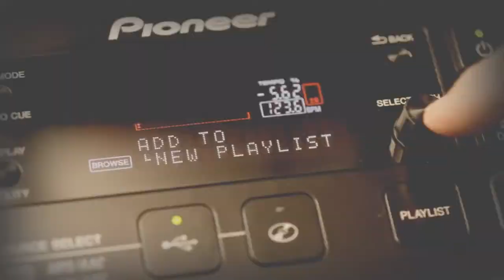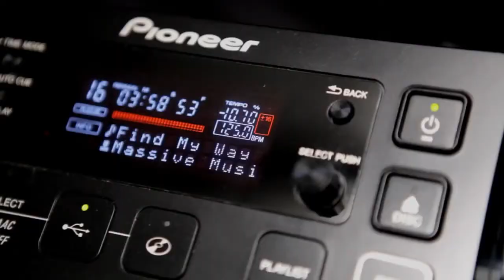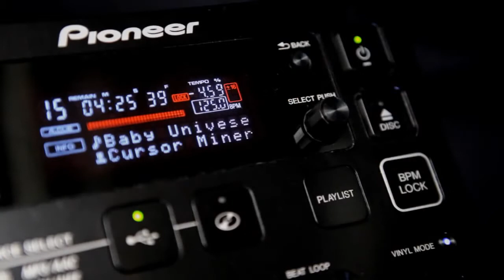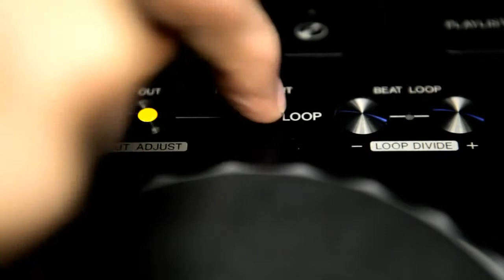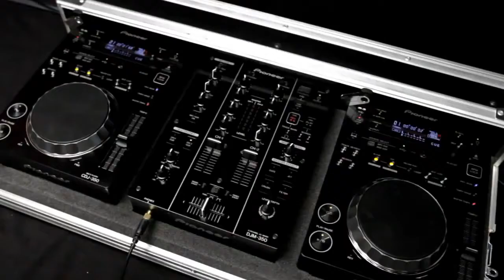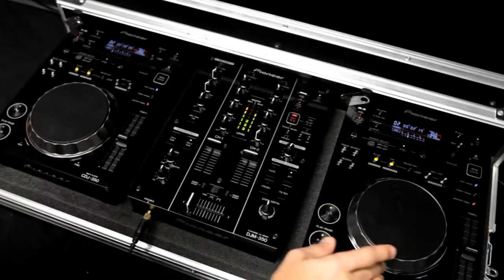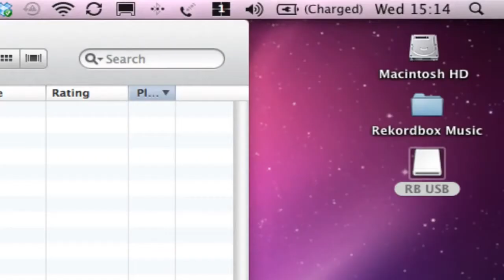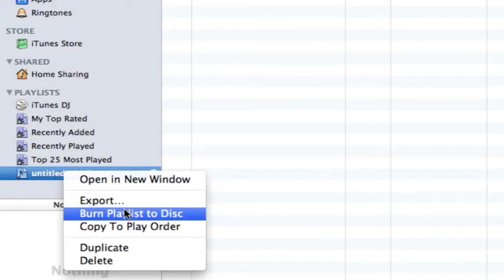Pioneer CDJ 350 DJM 350 - Présentation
Le lecteur CDJ-350 est une platine pour Home DJ de haute qualité conçue pour restituer tous les formats audio sur CD ou USB, comme c'est aujourd'hui le cas le lecteur professionnel CDJ-2000. Connectez le CDJ-350 à votre ordinateur pour en tirer le maximum !